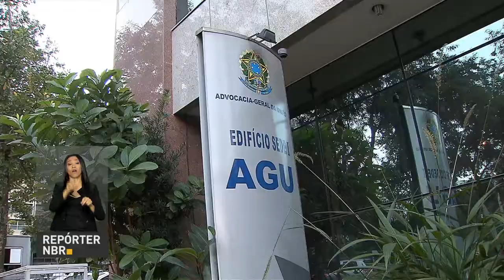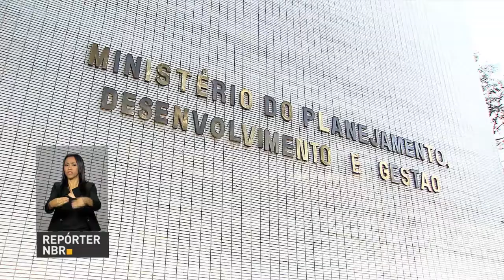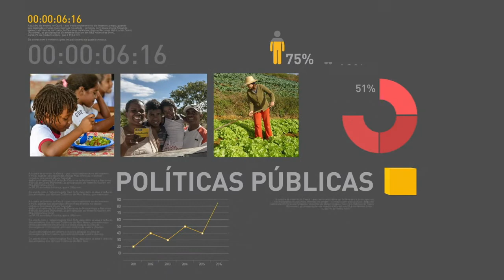Produção industrial sobe 0,6% no mês de abril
REPÓRTER NBR 10H - 01.06.17: Produção industrial brasileira sobe 0,6% no mês de abril. Advocacia-Geral da União entra com ação de ressarcimento contra os organizadores das manifestações que levaram a depredação dos ministérios. E mais: unidades de saúde fornecerão novo medicamento, via oral, para tratar a esclerose múltipla.